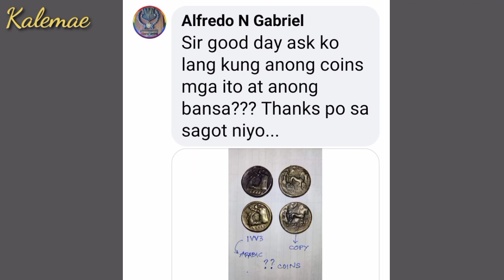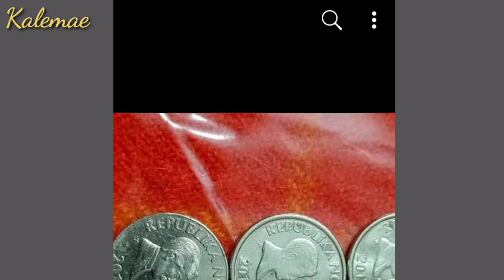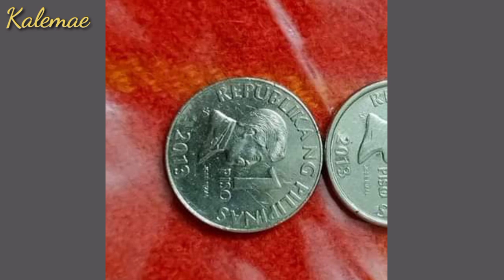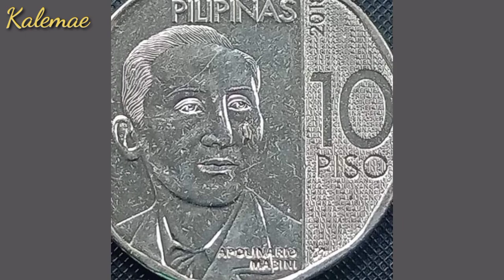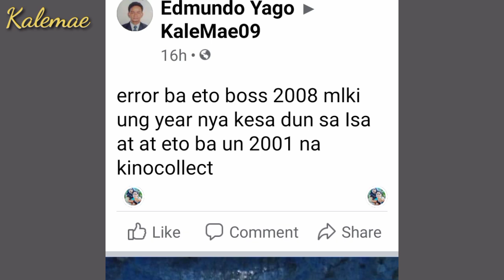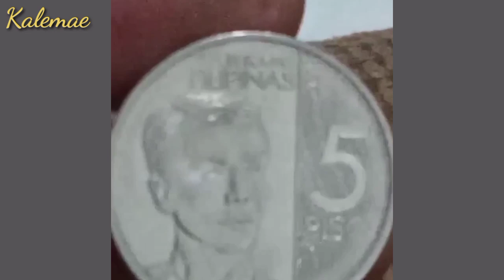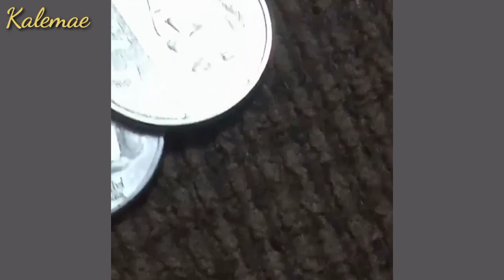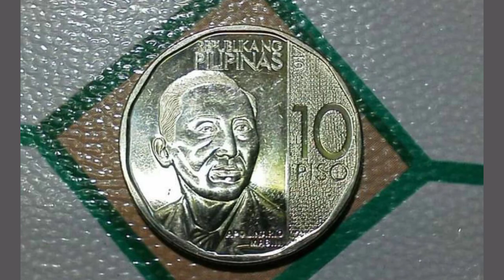Halaga 2017 10 piso semi hard to find atbp | KAALAMAN